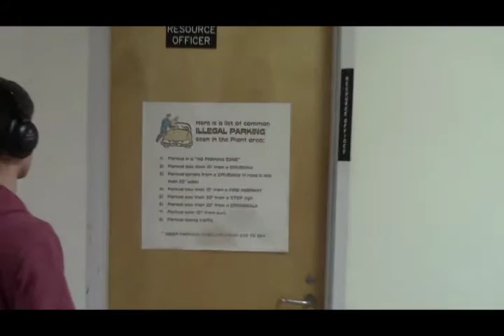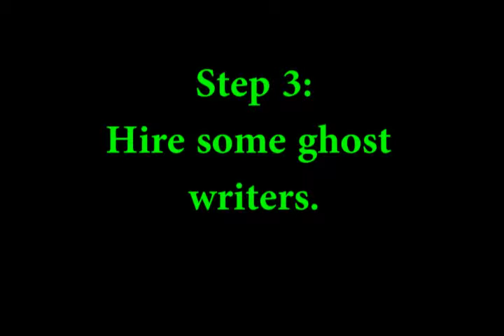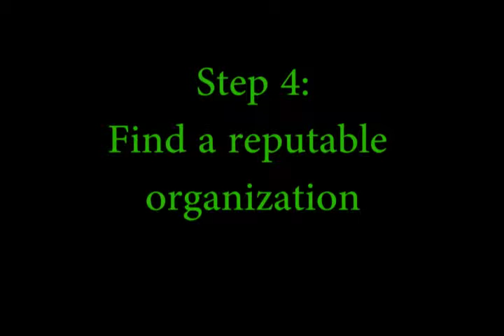Project X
Description